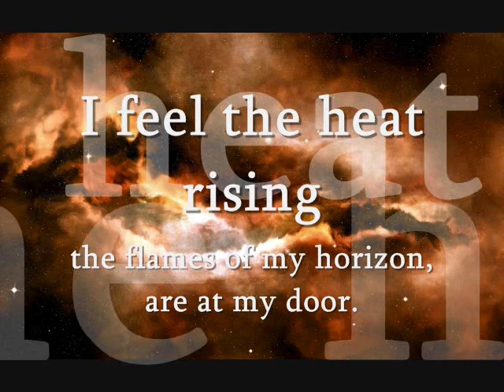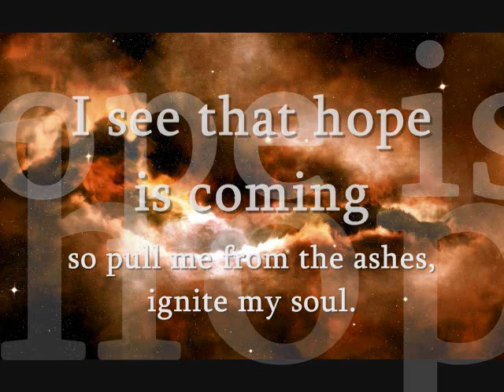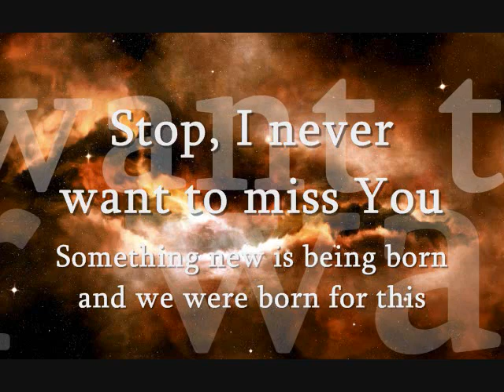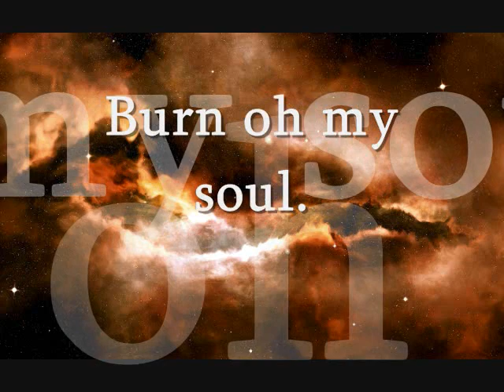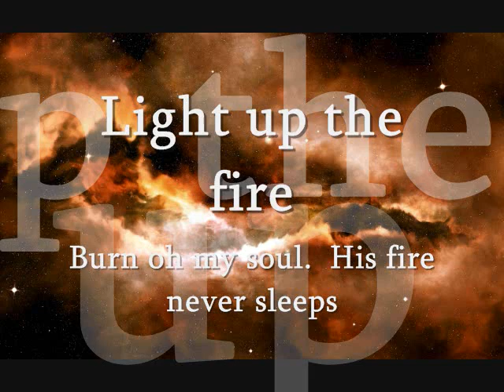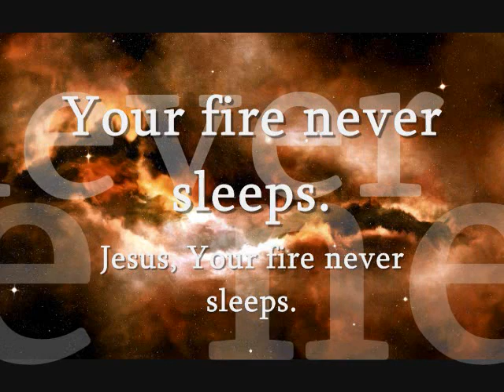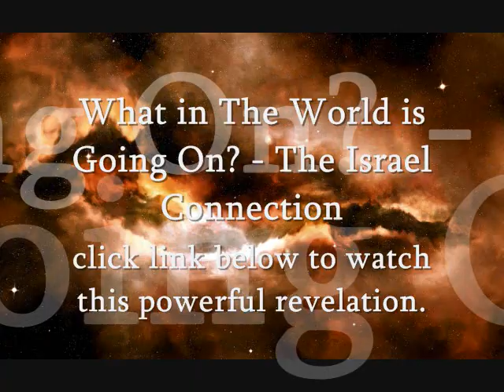"Fire Never Sleeps" Jesus Culture with Martin Smith Lyrics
What in The World is Going On. The Israel Connection.

The Great Tribulation and Daniel's Prophecy